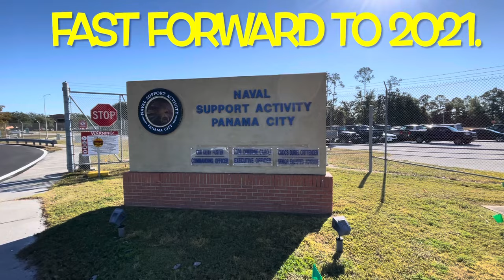First Amendment Audit Navy Base Panama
This is a revisit to Navy Support Activity Base in Panama City,
Florida with much different results.

Link to the original 2018 video…